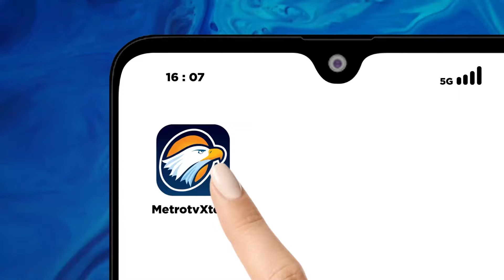LIVE EVENT - Kiprah Artis Menjadi Wakil Rakyat Periode 2024-2029!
MetroTV,  Sebanyak 732 anggota Majelis Permusyawaratan Rakyat (MPR) RI periode 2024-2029 resmi dilantik pada Selasa, 1 Oktober 2024. Pelantikan itu ditetapkan dalam Sidang Paripurna dengan Agenda Pengucapan Sumpah Janji Anggota DPR/DPD/MPR RI periode 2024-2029 di Gedung Kura-Kura, Kompleks Parlemen, Senayan, Jakarta.